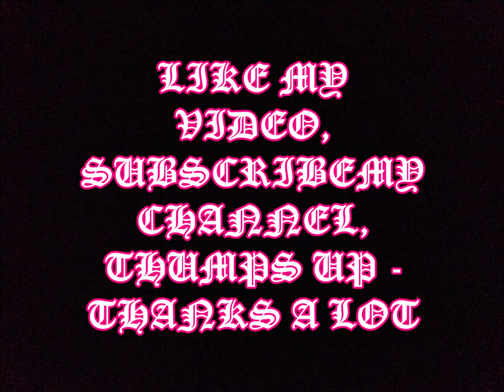Hand bag making